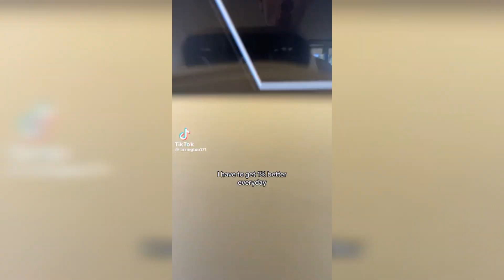🎃WELCOME TO OCTOBER! •|• Trending TikToks of October 2023! •|• Compilation 1!🎃 •|• Trendy TikToks❤️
Thumbnail Mentions!❤️‍🔥
@malayanahmafia on  TikTok❤️‍🔥
Video Consists of ⬇️
⭐️Dances
⭐️POVS
⭐️Acting
⭐️Jokes